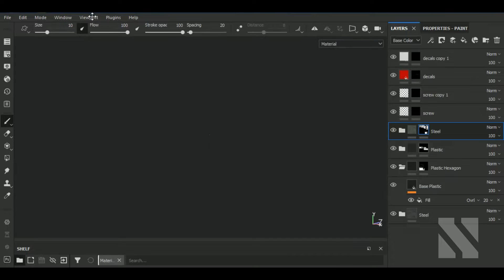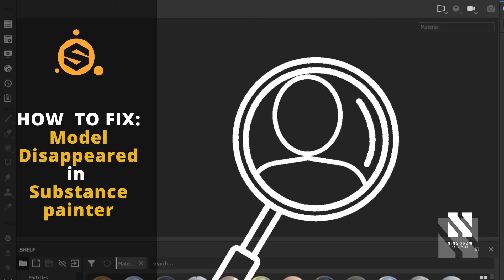How to Fix Mesh Disappearance in Substance Painter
Aravise
Michael Fitzpatrick
dhiraj more
Red
Hector Cuevas
Elvijs Dovans
Valera
Saleh
pascal Richard
Akalari
Nikita Malashkin
loyen léo
바다
Annabelle Pries
Tuấn Lộc Lê Đăng
David Clabaugh

In this video I'll show you how to fix  Mesh Disappearance in Substance Painter.
I was working fine until i switched from perspective to ortho view to texture and then the model disappeared.
You can solve this easily by pressing 'F' on your keyboard, then hold ALT + LEFT MOUSE BUTTON to rotate.